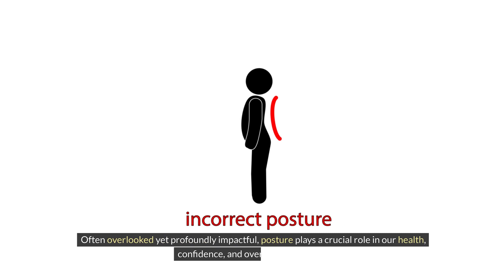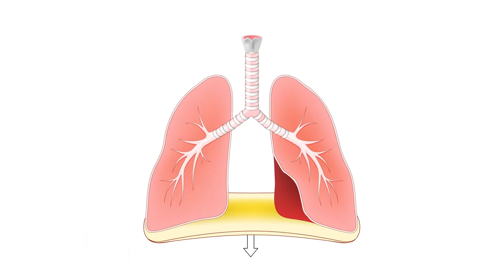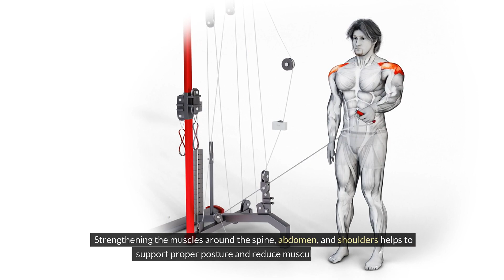Mastering Posture Strategies for Healthier and More Confident You @wisdomcorner1#posture